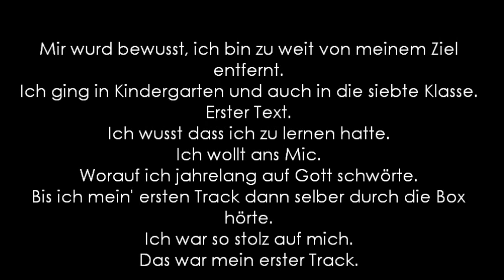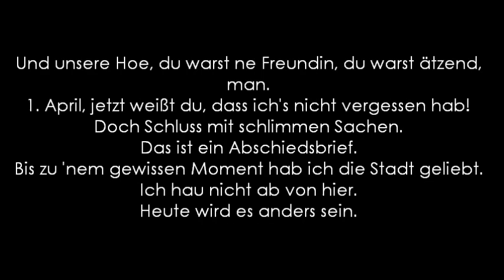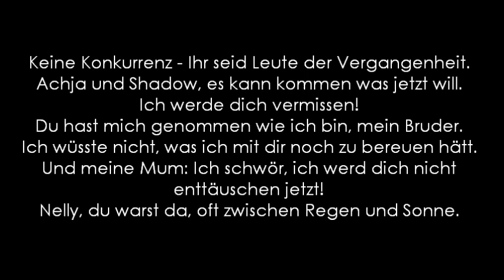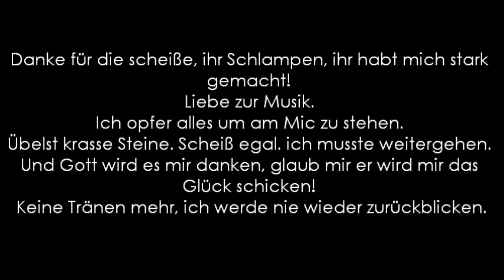Lumaraa -Abschiedsbrief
LUMARAA - ABSCHIEDSBRIEF (lyrics)